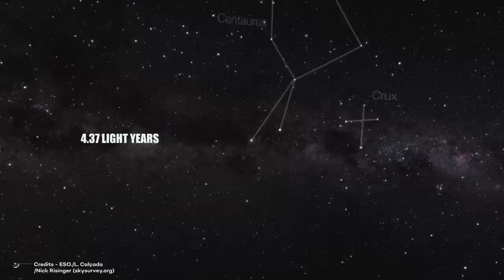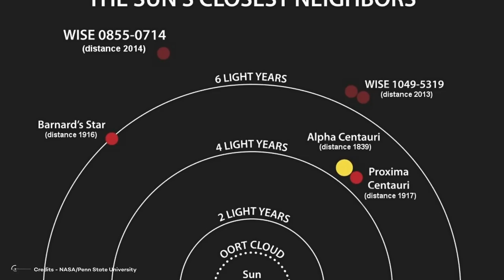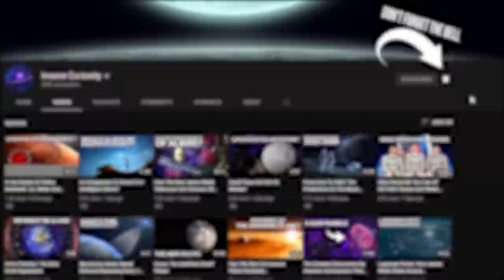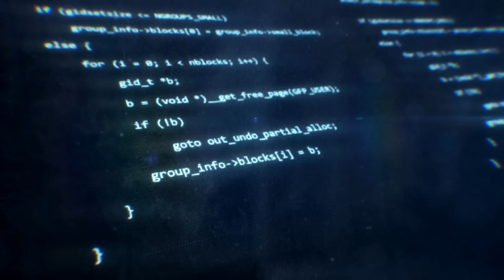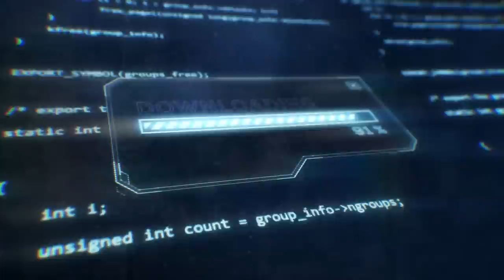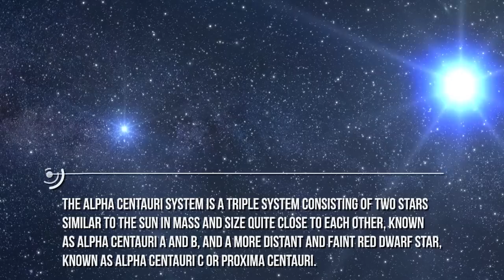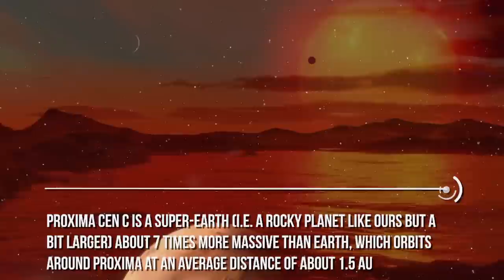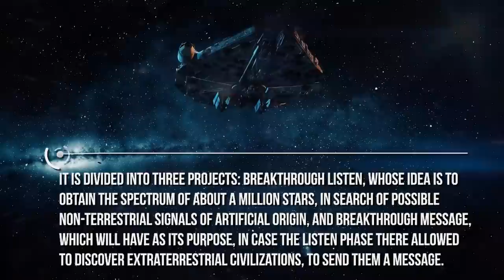Searching For Habitable Planets In Alpha Centauri: The Toliman Mission!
Alpha Centauri is the closest star system to ours and one of the most critical targets in the search for habitable planets. Until now, we knew very little about the possible worlds in this star system, but that is about to change thanks to the TOLIMAN Space Telescope.
What will this telescope do, and when will it be launched into space?
Why Alpha Centauri?
In this channel, we have talked many times about this system. Its importance lies mainly in that it is the closest star system to the Sun and, therefore, the most promising place to search for habitable planets like Earth.
It is located at a distance of approximately 4.37 light years. It comprises three central stars: Alpha Centauri A, Alpha Centauri B, and Proxima Centauri.
Alpha Centauri A and Alpha Centauri B are stars similar to the Sun and form a binary system, orbiting each other around a common center of mass. These stars are slightly larger and more massive than our Sun.
Alpha Centauri A is the largest and most luminous of the three, while Alpha Centauri B is slightly smaller and dimmer. Both stars are similar in age to our Sun and are estimated to be around 4.85 and 6.17 billion years old, respectively.
Regarding the possibility of habitable planets in the Alpha Centauri system, an exoplanet in orbit around Proxima Centauri has been discovered, named Proxima B.
Proxima Centauri is a red dwarf star and is the closest of the three to the Sun. In addition, the exoplanet Proxima B is known to be in the "habitable zone" of its star, which means that liquid water could exist on its surface, which is considered a key factor for life as we know it. However, the star is an active red dwarf and regularly emits bursts of solar radiation, which could have implications for the habitability of your planet.
For years astronomers have carried out studies and simulations to determine if there are more planets in the Alpha Centauri system, especially in the habitable zones around Alpha Centauri A and Alpha Centauri B. Some of these studies suggest the possibility of rocky planets in orbit around these stars, although no discovery has been confirmed.
Given Alpha Centauri's proximity to our solar system, it has aroused great interest in the scientific community and the possibility of sending space missions in the future to explore this star system further.
The development of technologies such as solar sails and interstellar probes could allow us to get closer and study Alpha Centauri and its possible habitable planets more closely; however, these technologies are still too far out of reach, so currently, the only thing we can do is to observe it with the most powerful telescopes of humanity.
TOLIMAN mission
Until now, everything we know about the Alpha Centauri star system is the result of research that has been carried out thanks to data and observations by telescopes and radio telescopes around the world in conjunction with space telescopes.

Video Chapters:
00:00 Intro
03:08 TOLIMAN mission
05:50 Small but mighty
11:20 Are We Alone?